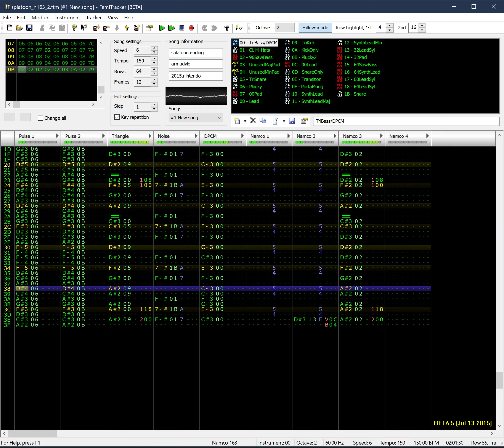Splatoon - Final Boss (Squid Sisters) [NES/NAMCO163 arrangement]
This specific arrangement was completed around August-September back in 2015, for the Famicom/NES with NAMCO163 chip. Originally I arranged this for the VRC6 around July-August 2015, but I wanted to try basic formant synthesis for the "vocals" later on with the N163.